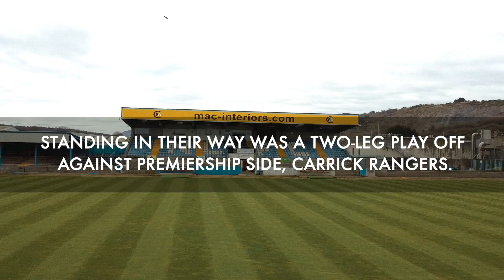THE PLAY OFF - 30 MINUTE DOCUMENTARY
Relive the two games that completed the journey of four promotions in five years as Newry  City AFC returned to the Irish Premiership.
This documentary features interviews with players, the manager and fans as they remember the two legs of the play-off against Carrick Rangers.